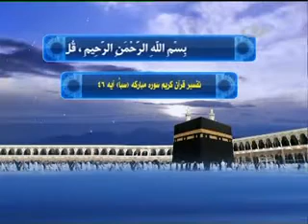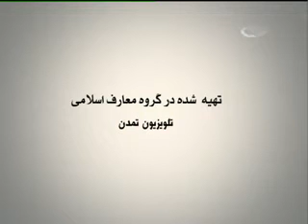انوار هدایت / 1395.8.3 / TAMADON TV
تفسیر قرآن کریم سوره مبارکه سبأ؛
آیه 46؛
قسمت 62 آدرس سایت و شبکه های اجتماعی ما: